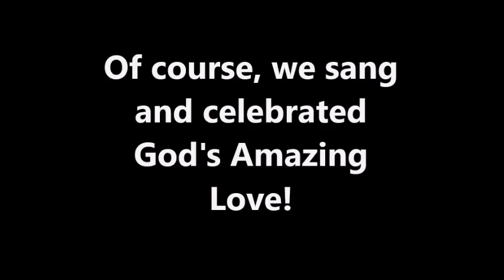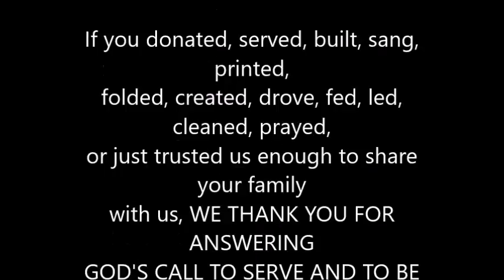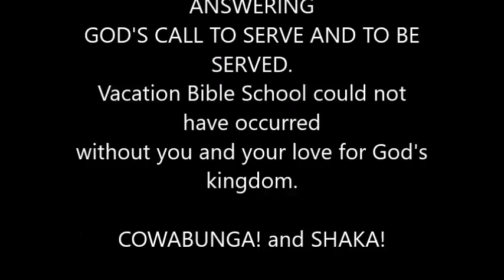Shine Bright Movie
Mariner United Methodist Church - Vacation Bible School 2016